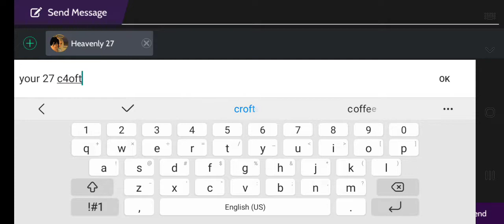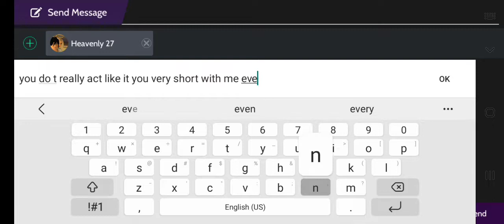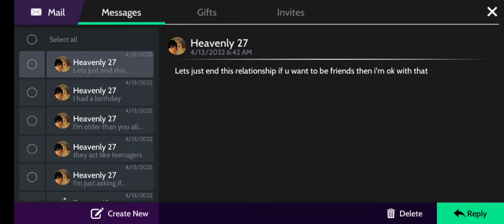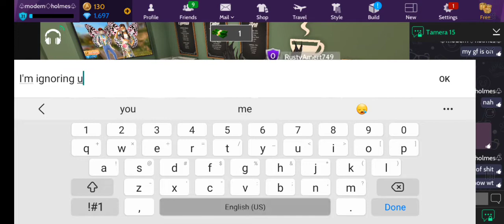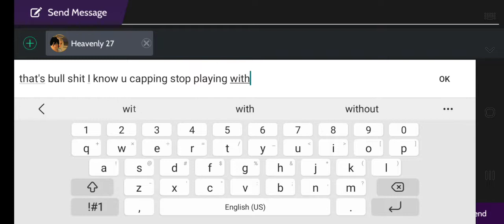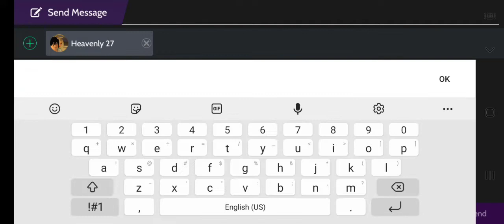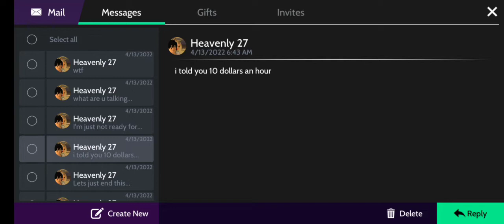avakin life detective L solves the manipulation case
Detective L solves this case 10 dollars an hour working for the rich pll oh no no lie bs she was so quick to dump me croft I know it was you come on. it was pretty easy to tell the connection lost was simple my dedication were right tho from the first date something was up tho I still don't know the reason why?